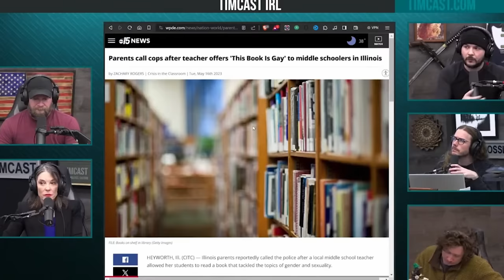"She Was Offered A Tour, Sushi, And Poker With The Boys"